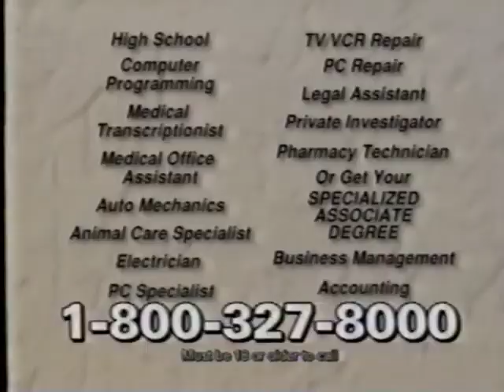ICS Learning Systems (1998) Television Commercial